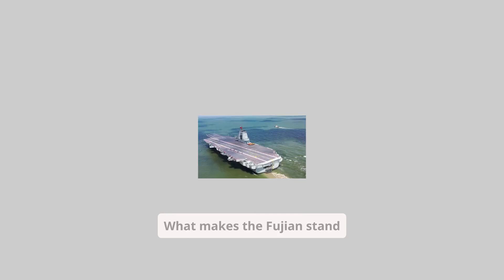China’s Fujian Supercarrier The Warship That Could Challenge U.S. Naval Dominance!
Welcome to TechHub! 🔥

Are you fascinated by the latest advancements in military technology and aerospace innovation? At TechHub, we bring you in-depth reviews and expert analysis of cutting-edge stealth aircraft, hypersonic missiles, air defense systems, and the future of space warfare. Our videos explore the evolution of fighter jets, military drones, AI-powered weapons, and advanced radar technology that are shaping the battlefield of tomorrow.

In this video, we dive deep into What if China just built a warship powerful enough to challenge over 100 years of U.S. naval dominance? Meet the Type 003 ‘Fujian’—China’s most advanced aircraft carrier yet! In this deep-dive TechHub episode, we explore the jaw-dropping technology behind the Fujian, its electromagnetic launch systems (EMALS), stealth features, and how it stacks up against the U.S. Navy’s USS Gerald R. Ford.

From its role in the South China Sea to its implications on global power dynamics, the Fujian represents a historic leap in naval engineering. Could this mark the beginning of a global power shift at sea? 🌊

📢 Follow Us for More Updates: